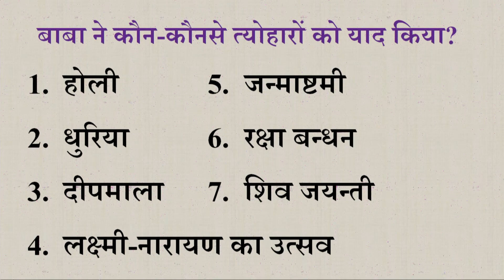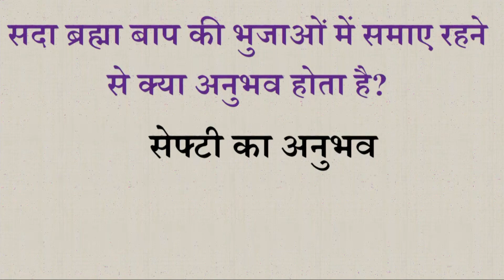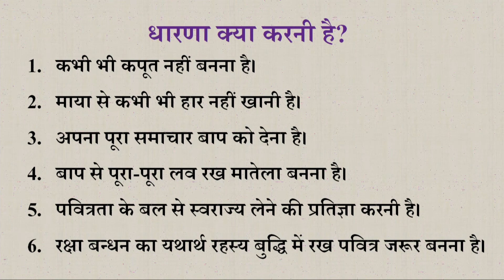Aaj ki Murli se Vishesh Baate 08-07-2023 by BK Shweta Behen from Om Shanti Retreat Centre, Delhi-NCR